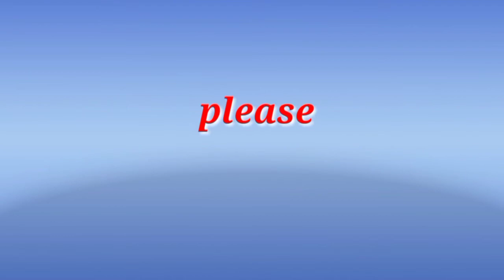ទាំងអ្នកដឹកនឹងអ្នកចាំយកលុយមានច្រើនណាស់អ្នកដឹកឈើរ!!!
ព្រៃខ្មែរ-Prey Khmer

Welcome to the channel ព្រៃខ្មែរ-Prey Khmer I created this channel for the purpose of expressing the landscape as well as the forest and wildlife and the livelihoods of the rural people. 🙏🙏

👍Thanks you for sub 🙏